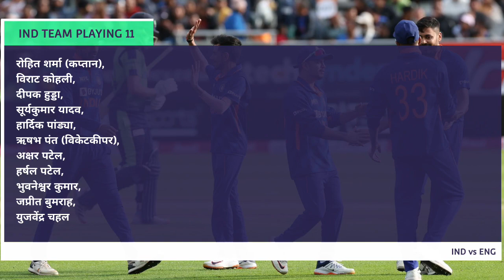Ind vs Eng 2nd T20 Playing 11 | India Team Playing 11 Against England